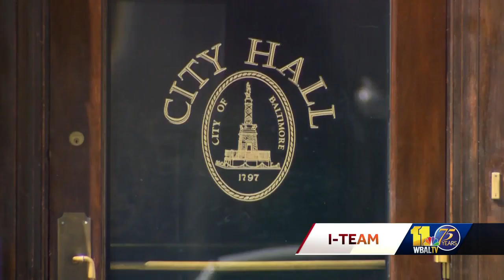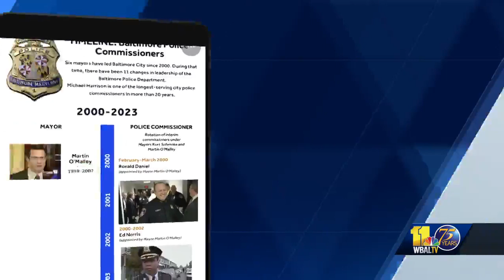Will council support Worley as commissioner?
Two members of the Baltimore City Council told the 11 News I-Team this week they're undecided about whether to confirm Richard Worley as the city's next police commissioner. At a June 8 news conference, Mayor Brandon Scott announced Michael Harrison would step down as commissioner and named Worley as acting commissioner. The I-Team confirmed on Thursday that Worley never interviewed for the BPD's top job and was only told about his appointment at 11:30 p.m. the night before the news conference. The I-Team asked every member of the City Council whether they would vote to confirm Worley as commissioner if the vote happened right now.